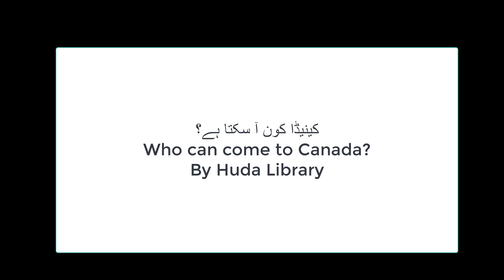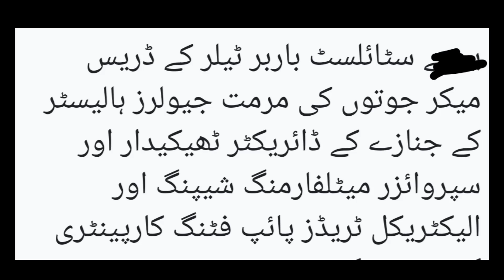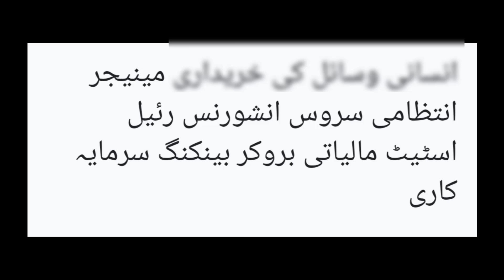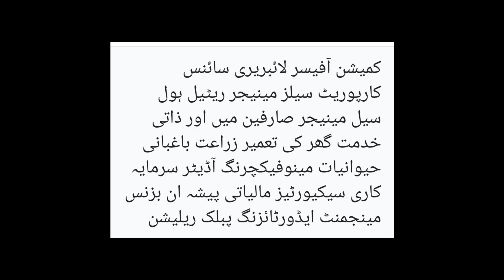کون کون کینڈا اسکتا ہے؟ who can come to canada?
who can come to canada
by huda library
huda library karachi say kitchner tuk